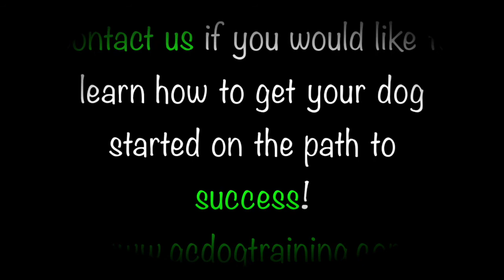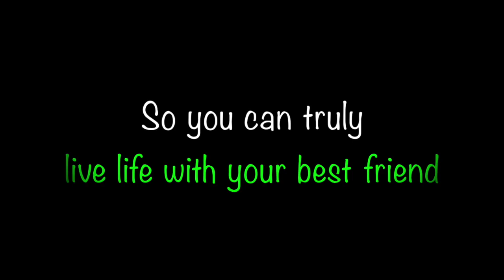We Took Chewy to Train at the Park!